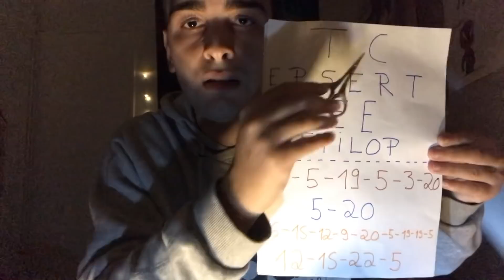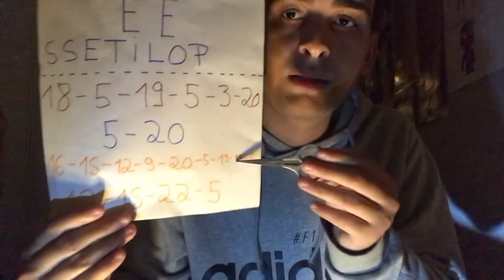ASMR Coiffeur - Ophtalmo 🌘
Hey !
Nouveau double roleplay aujourd'hui !
Avec rdv coiffeur , et ophtalmo , en même temps ! 😁

Comme vous aviez beaucoup appréciez le coiffeur photographe , on enchaine avec un autre mix de métiers aha
Les triggers :
- Ciseaux ✂️
- Lumières💡
- Spray💧
- Et test visuel 👀

On mix quoi et quoi la prochaine fois ? 🔥

Bonne relaxation et merci pour tout ! ❤️